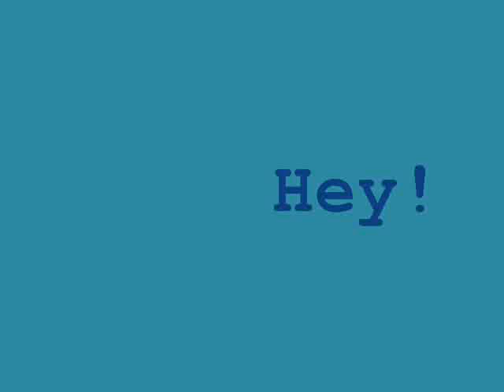Dancing Fool version 2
TheSpawnOfM14 is a dancing fool...tell me which version is your favorite